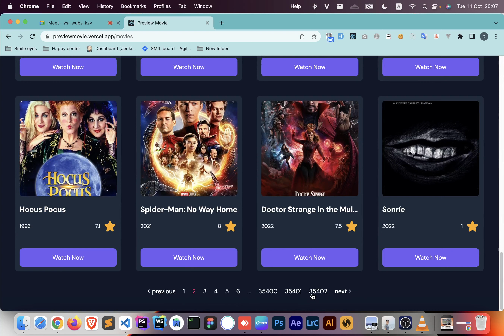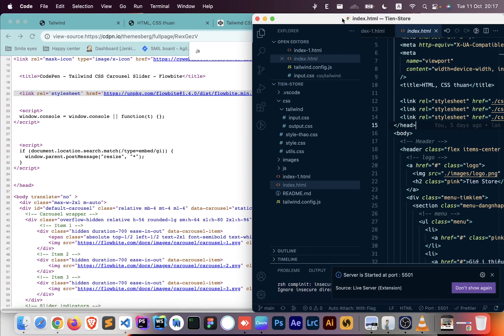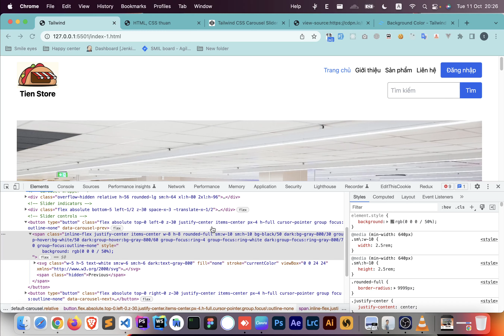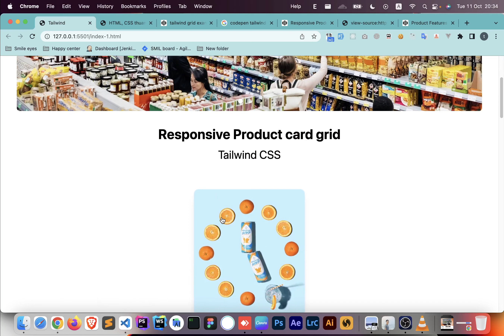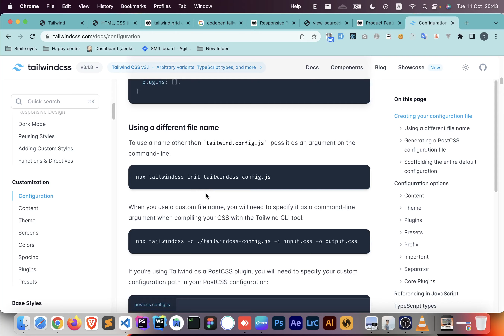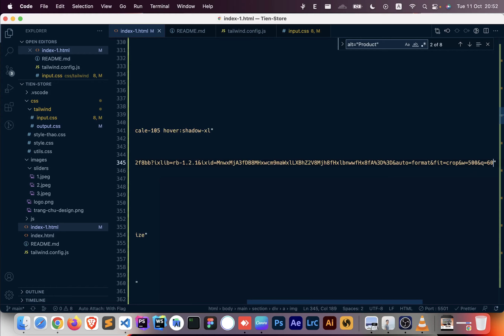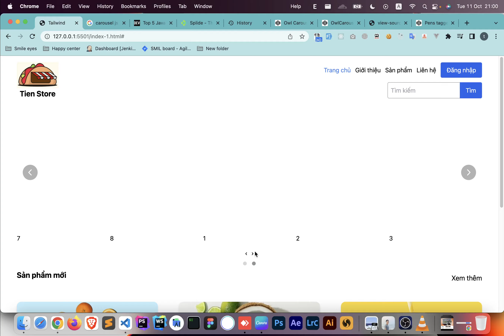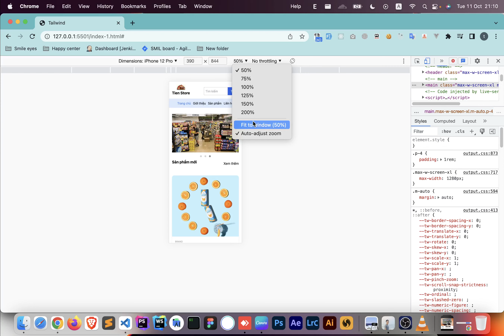Ngày 7: Thiết kế slider & lưới sản phẩm với TailwindCss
CÔNG TY TNHH XUẤT BẢN PHẦN MỀM PARACEL PROJECT EDUCATION.
Hân hạnh giới thiệu chương trình học lập trình trải nghiệm thực tế.
Nội dung video:
0:00:00 Giao lưu cùng bạn Nhân
0:09:17 Làm phần slider
0:25:29 Làm phần danh sách sản phẩm
0:54:06 Sửa lỗi code phần slider OwlCarousel2